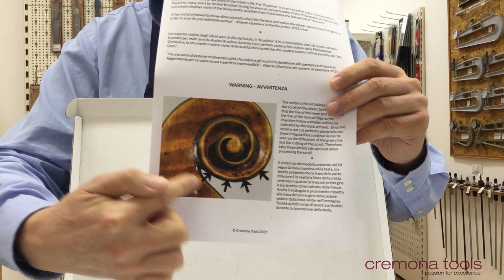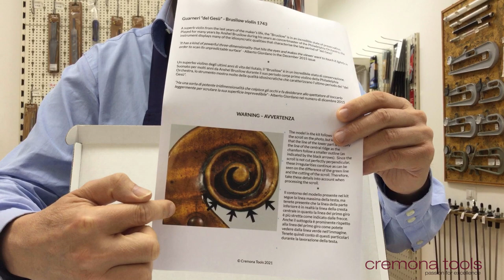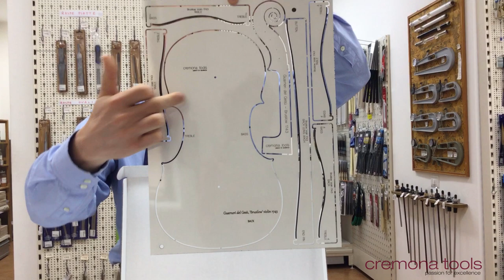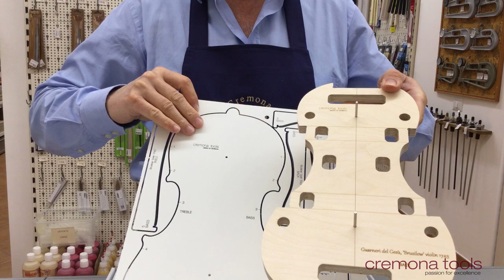Kit mold from original drawings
Finally a kit to make instruments based on the original instruments as they are nowaday. The kit contains the internal mold made on the original ribs line or plates line, the patterns of the archings, f-hole and the scroll. In collaboration with The Strad a new series of kit based on their posters.